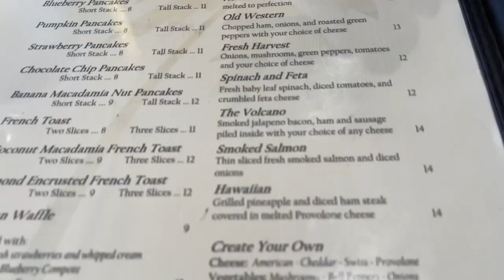$100 an Ounce Yellow Tail Snapper! Drift Boat with Bar Jack Fishing!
You’ll get the joke at the end of the video. ￼